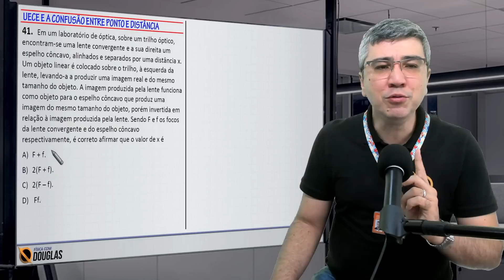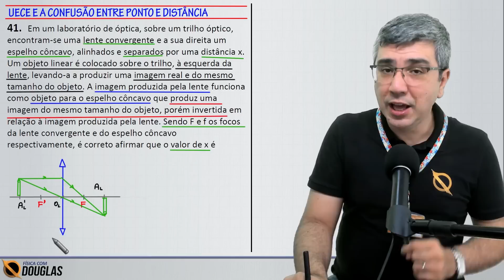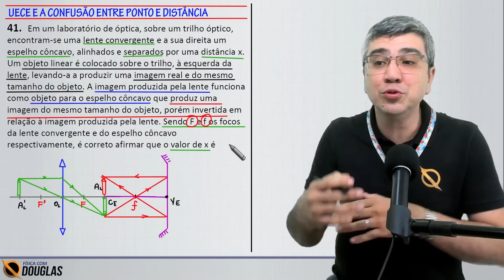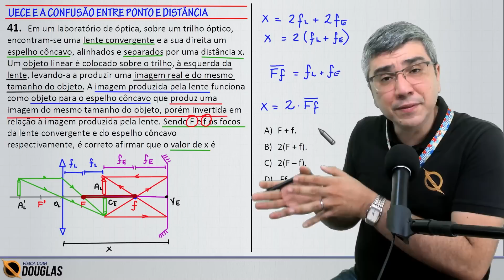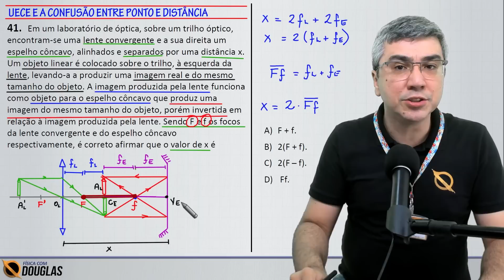SOCORRO, MATEMÁTICOS E PROFESSORES DE MATEMÁTICA!!! PONTO E SEGMENTO DE RETA!!!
📖 Transforme seus estudos em resultados! 🚀 Respondo dúvidas todos os dias na caixinha dos stories do Instagram, segue lá

Aprenda Física do jeito certo e alcance a vaga dos seus sonhos na universidade! Conheça meu curso Física com Douglas